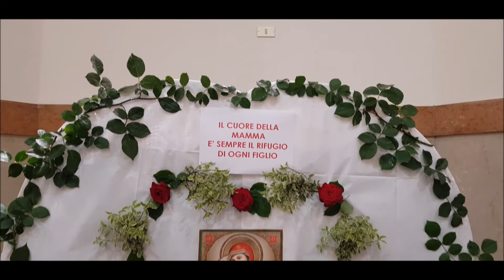Festa della mamma🌹